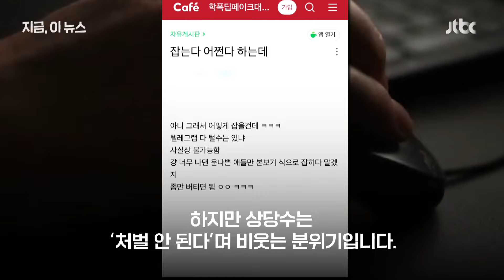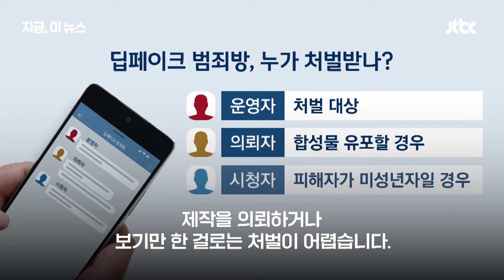"텔레그램 털 수는 있느냐"…경찰 수사 비웃는 딥페이크 가해자들｜지금 이 뉴스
누구든 쉽게 '딥페이크 성착취물'을 만들고 누구나 피해를 볼 수 있다는 우려가 커진 가운데, 실제 피해 신고도 잇따르고 있습니다. 수사가 시작된다는 소식에 가해자들도 모여들고 있습니다. '딥페이크 대책본부'라는 인터넷 카페까지 생겼는데요. '아들이 친구 10명의 사진으로 불법합성을 했다'며 걱정을 털어놓는 글도 있지만, 상당수는 '운 나쁜 사람만 잡히고 말 것'이라며 수사기관을 비웃고 있습니다.